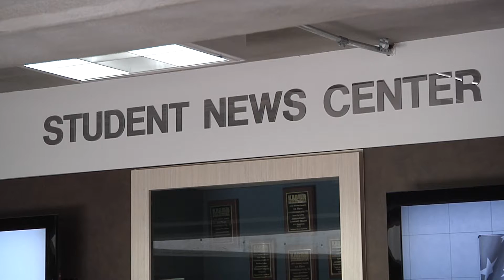ECAV Radio - JCCC's Student Run Radio Station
ECAV Radio is a student run radio station located here on campus. Students have the opportunity for a hands on experience with radio and can host their own shows at the ECAV station located in COM 252.

Filmed by Alex Sanchez, Malik Hall, and Lily Fritts
Edited by Alex Sanchez and Malik Hall